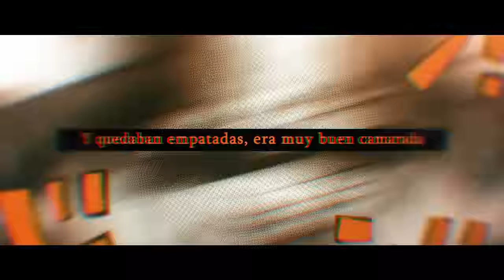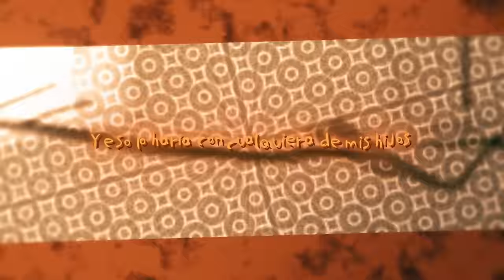Barbablanca Rap | Leyenda del Mar | MegaR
¡Únete al canal para obtener recompensas exclusivas!

Realización, Letra y Voz por MegaR
Mix y Master por: Soul
Instrumental por: Isu
Edición de Vídeo por: Zeety, R4tu, Ithor, Haw & Crow
Miniatura por Sygnoz (@thllsygnoz)

¡A por los 200k!